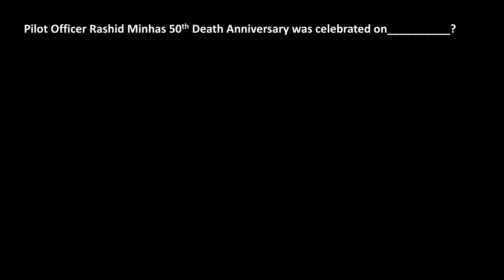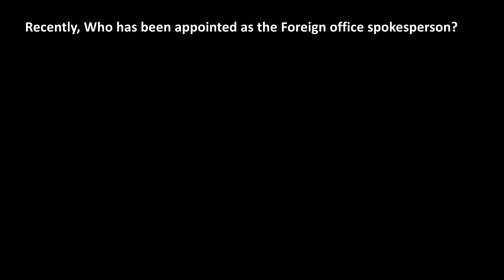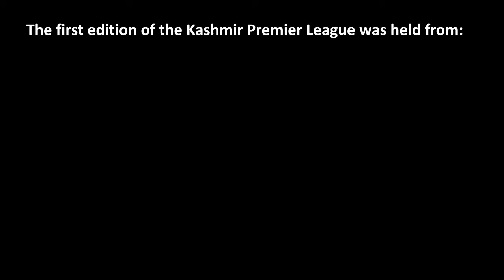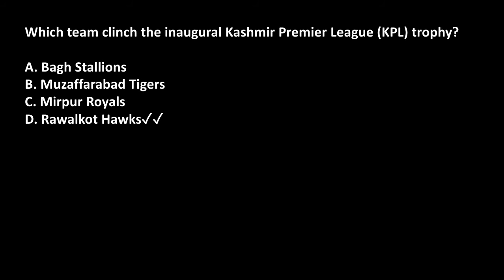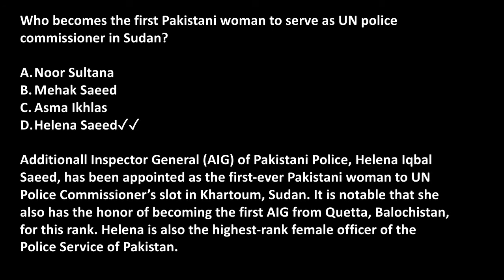|Pakistan current affairs||August 3rd week 2021||weekly current affairs||current affairs|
Viewers I hope you are well in this video i am going to discuss the pakistan current affairs August 3rd week 2021. if you are preparing for CSS, pms, nts, fpsc, ppsc and all other competitive examination.
Then this video is very important for you in this video i am going to cover August 3rd week Current affairs 2021 then watch the video at the end and don't forget to subscribe the channel.

Pakistan current affairs August 3rd week 2021
current affairs
pakistan current affairs mcqs
pakistan current affairs 2021 mcqs
pakistan current affairs August 2021
current affairs pakistan August 2021